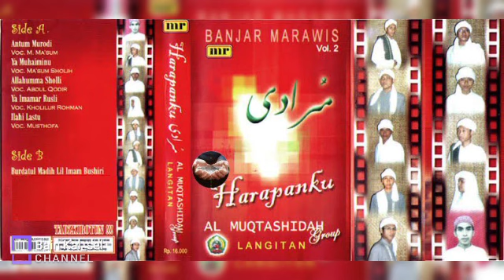Al Maqtashida vol 2